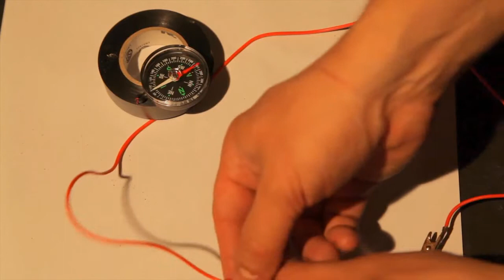Elektromanyetik Alan (İleri ve Ters) (Fizik)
Electromagnetic Field (forward vs. reverse)